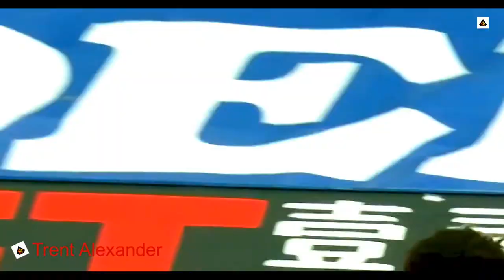Furious and Brutal players in football 2021...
In this video you can see when players lose control. Angry moments, nonsense fouls and tackles, fights and so much more, including some of the most brutal players in football.

8STAR SOCCER#